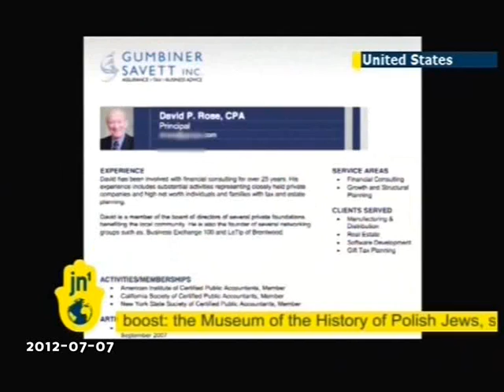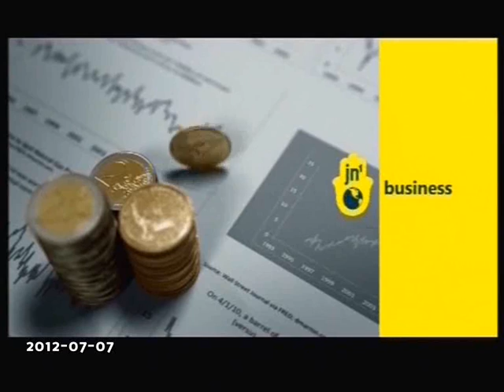Speed NetWorking communautariste un autre Bernard Madoff est parmi eux